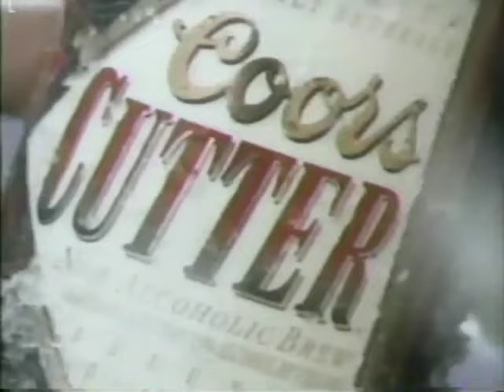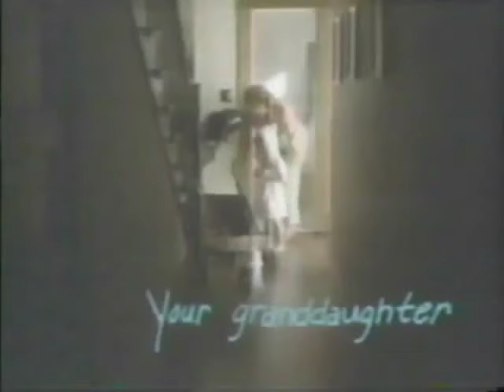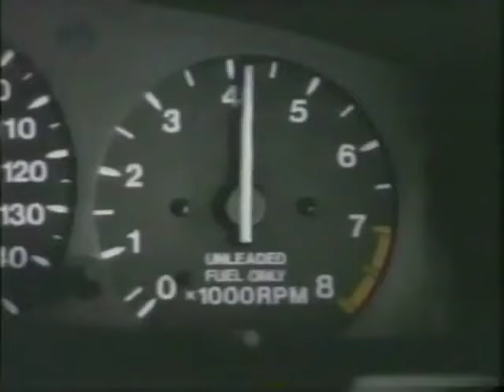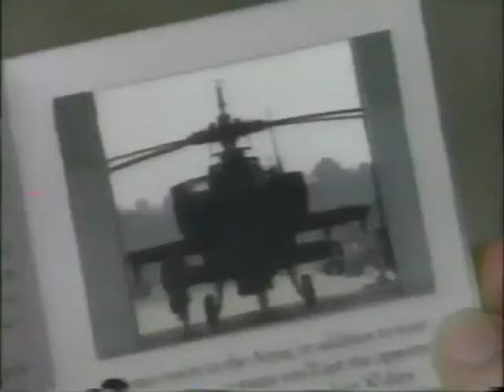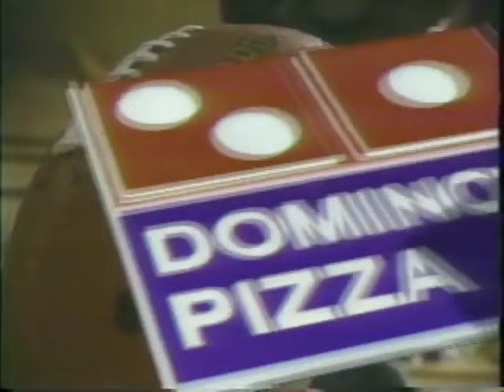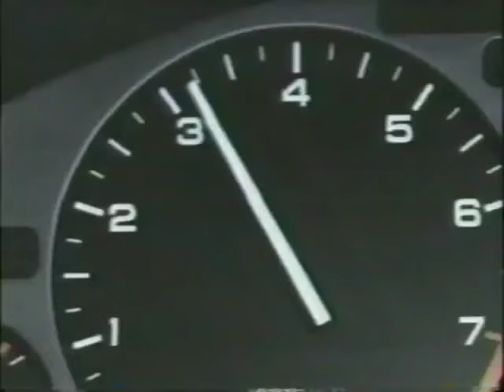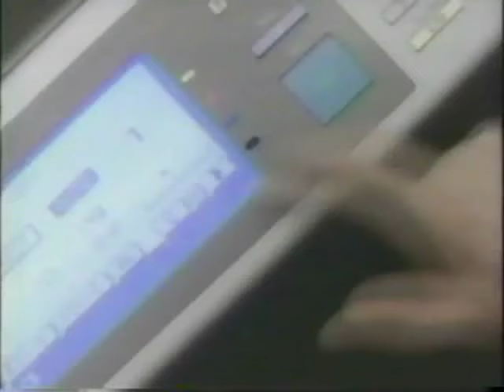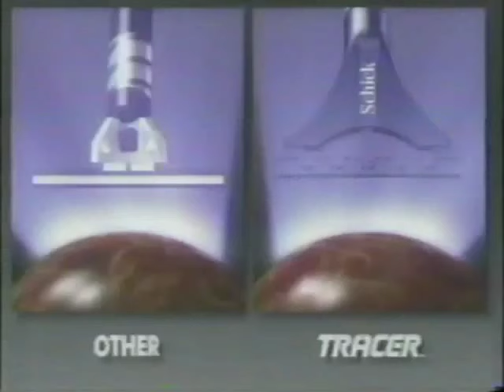1991 week 8 Oilers at Dolphins